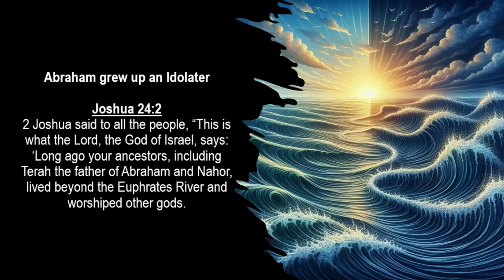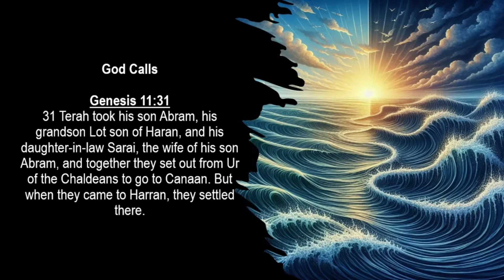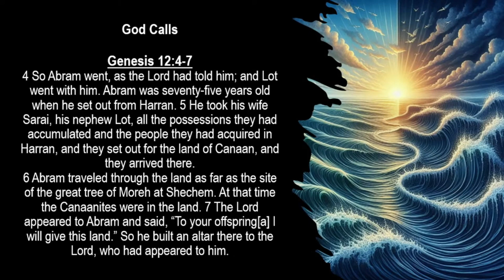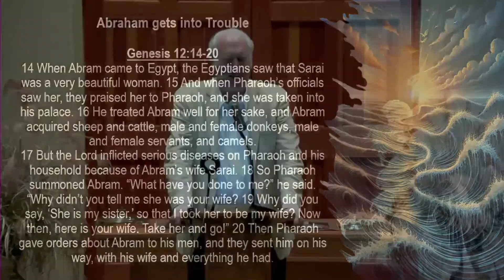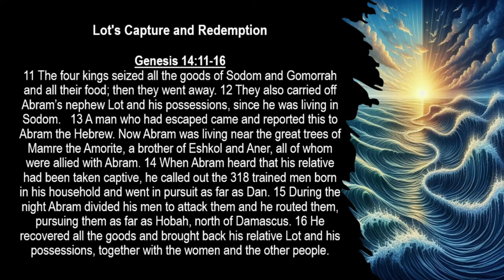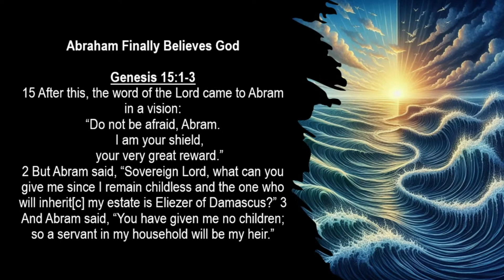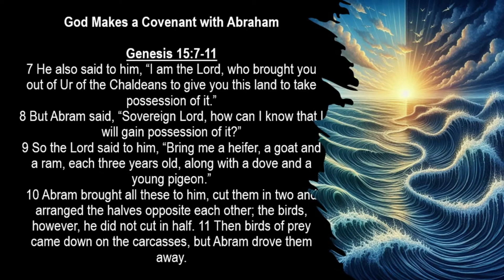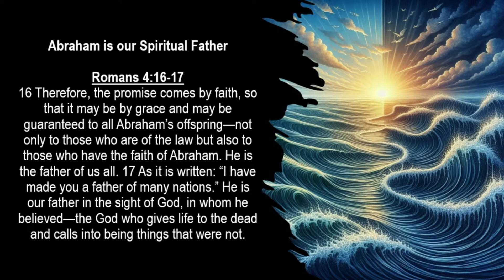Stages of Faith Development | Part 5: Abraham: From Chaos to Conformity (Recorded 06/23/2024)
A. Abraham grew up an Idolater
     Joshua 24:2

B. God Calls
     Genesis 12:1-3
     Genesis 11:31
     Genesis 12:4-7

C. Abraham gets into Trouble
     Genesis 12:10-13
     Genesis 12:14-20

D. Problems with a Relative
    Genesis 13:5-9
    Genesis 13:10-13

E. Lot's Capture and Redemption
    Genesis 14:11-16

F. A Celebratory Meal
    Genesis 14:18-20

G. Abraham Finally Believes God
     Genesis 15:1-3
     Genesis 15:4-6

H. God Makes a Covenant with Abraham
     Genesis 15:7-11
     Genesis 15:12-16
     Genesis 15:17-18

I. Abraham is our Spiritual Father
   Romans 4:16-17